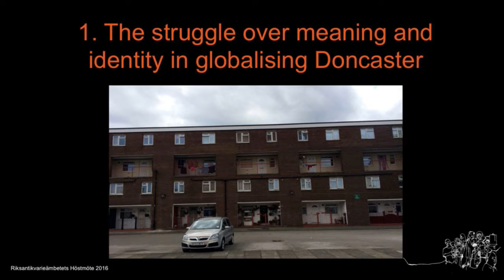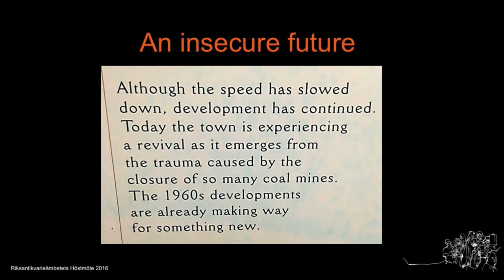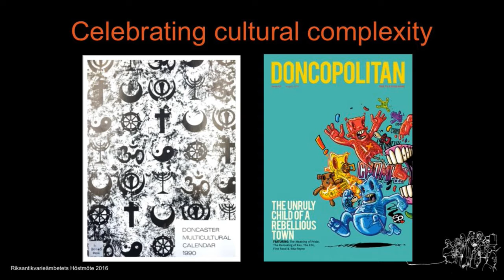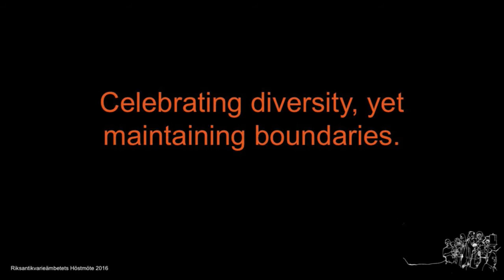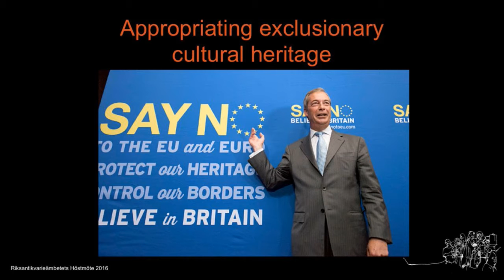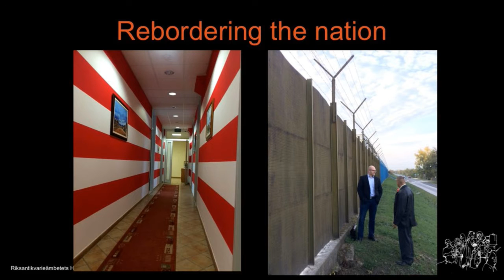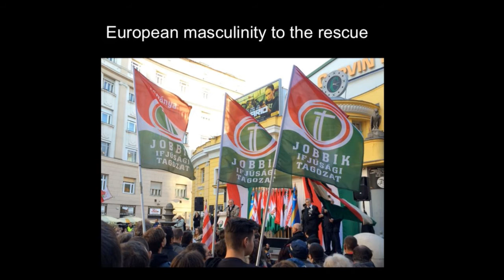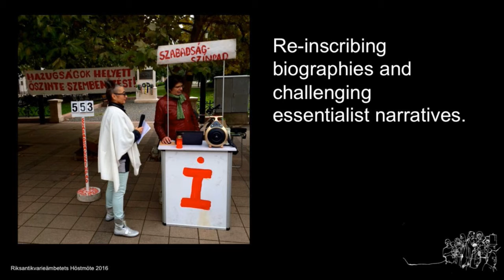Overheating – om globaliseringens tre kriser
Dr Cathrine Thorleifsson, Institutionen för socialantropologi, Oslo Universitet, är en av deltagarna i forskargruppen kring projektet Overheating som leds av Thomas Hylland Eriksen. Thorleifsson fortsätter att tala på temat om användningen och instrumentaliseringen av det förgångna i en tid av kulturell komplexitet. Resultatet av globaliseringen – ökad rörlighet, konkurrens om resurser och interaktion – har skapat motstridiga reaktioner i samhället. Runt om i Europa har radikalhögern exkluderat människor och lagt beslag på kulturarv för att upprätta fasta gränser i ett samhälle som karakteriseras av global rörlighet av kapital, människor, idéer och bilder. Samtidigt utmanar andra krafter olika relaterade myter och förespråkar kosmopolitiska värderingar och universella mänskliga rättigheter. Utifrån antropologisk forskning argumenterar Thorleifsson för att vi måste förstå logiken och attraktionen i konkurrerande berättelser för att kunna underlätta inkluderande förhållningssätt till samtiden och det förgångna.